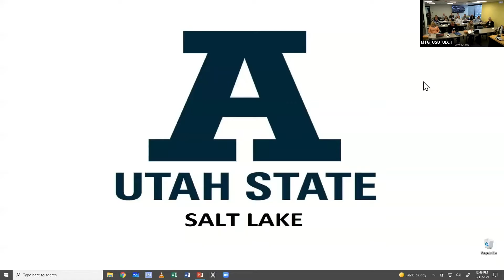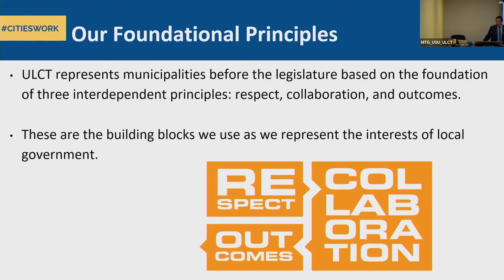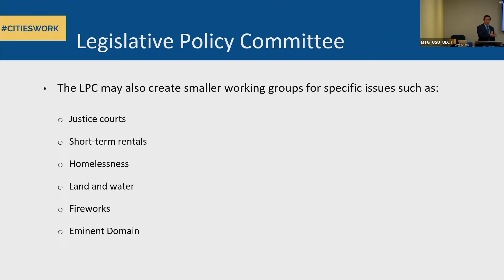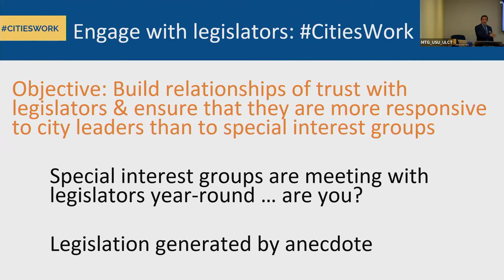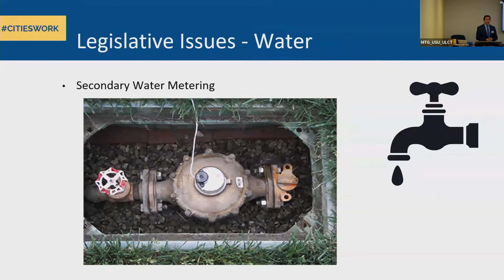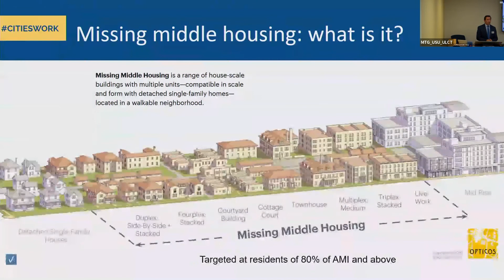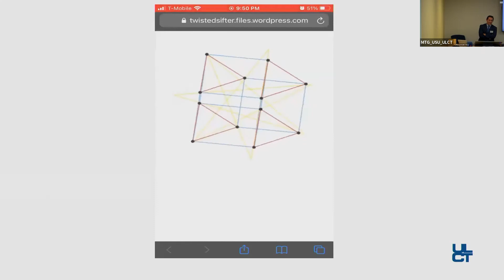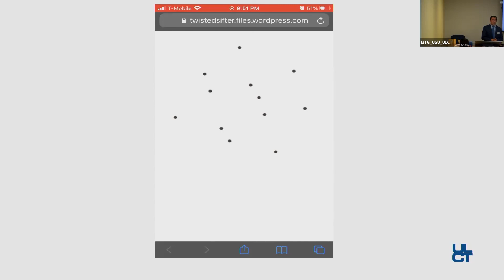ULCT Legislative Issues and Efforts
ULCT's legislative team speaks to local leaders at ULCT's Elected Officials Essentials.